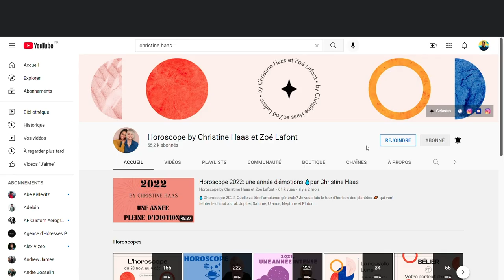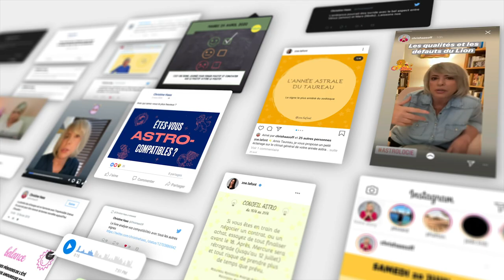Horoscope Lion ♌️ Octobre 2022 🍂 par Christine Haas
🌞 horoscope du signe du lion mois d’ octobre #2022 avec des conseils en astrologie et en psychologie.

⭐️ Retrouvez votre signe:
0:00 Introduction
1:19 Vos forces
5:36 Mon conseil
6:51 Jours top
7:12 Au revoir